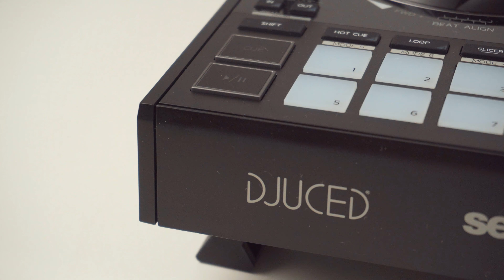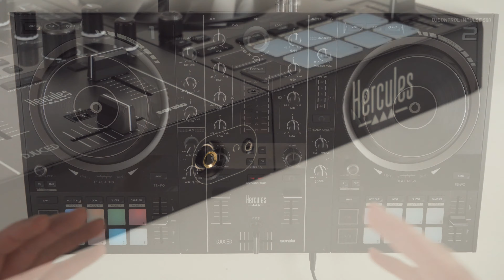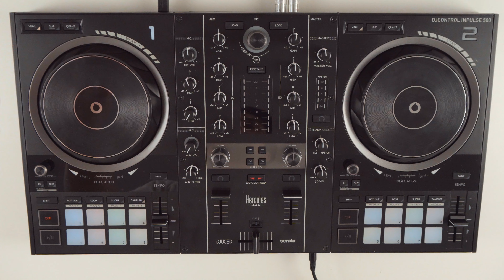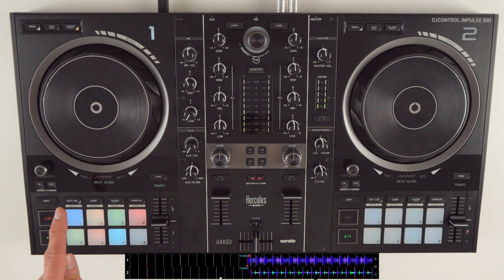Hercules DJControl Inpulse 500 | Recensione in Italiano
Ciao a tutti ragazzi, in questo nuovo video vi mostro in anteprima il nuovissimo controller di Hercules, il DJControl Inpulse 500! Questo controller venduto al prezzo di 300€ rappresenta secondo me la miglior soluzione per il costo che ha!

PUNTI DEL VIDEO:
00:00 Intro
00:40 Info generali
02:23 Come funziona
09:14  Beatmatch Guide
12:09 I software
13:23 Cosa ne penso
15:25 I difetti
16:24 Comprare o no?

Video in collaborazione con Hercules Dj

Acquistando dai link Amazon qui sotto mi donerete una piccola percentuale della vostra spesa.
Link per qualsiasi prodotto

AMAZON MUSIC (30 giorni gratis)

ATTREZZATURA DJ:
-Pioneer CDJ 850 (CDJ)
-Pioneer DJM 800 (MIXER)
-Pioneer XDJ RR (STAND ALONE)
-Sennheiser HD 25 II (CUFFIE)
-DB Opera 15 (CASSE)

ATTREZZATURA VIDEOMAKING:
-GoPro Hero (2018)
-iPhone XR
-Behringer C1U
-Canon EOS 600d
-Microfono lavalier economico
-Microfono lavalier professionale
-Registratore microfono

I miei video vengono realizzati in Final Cut Pro X

Prodotto da Federico Doria.